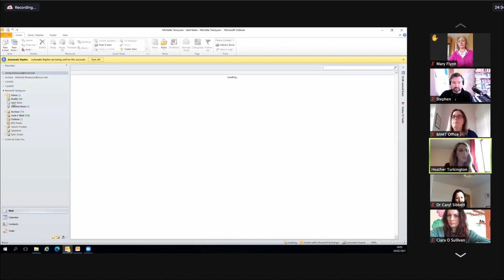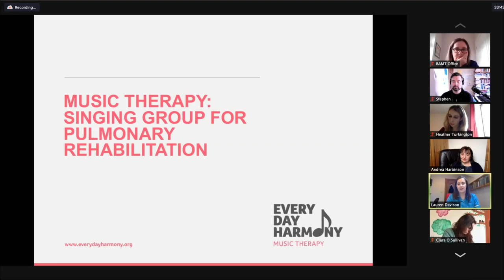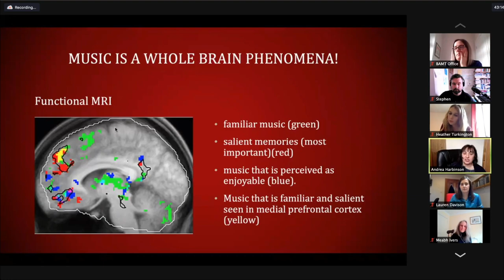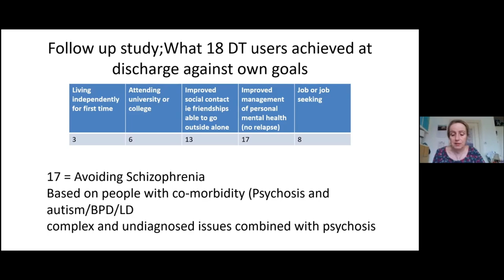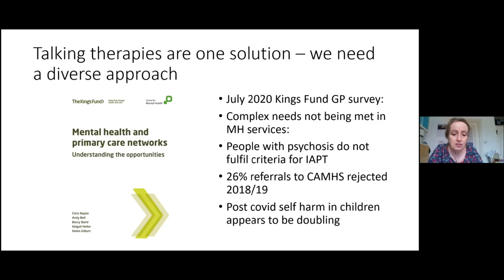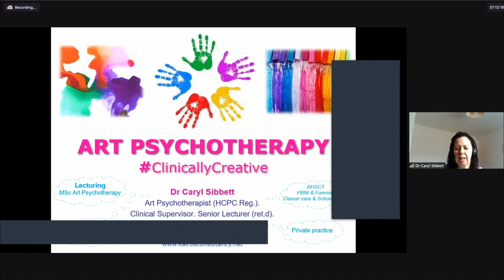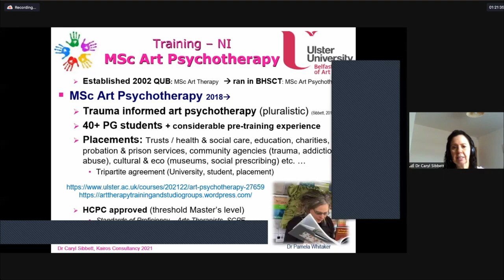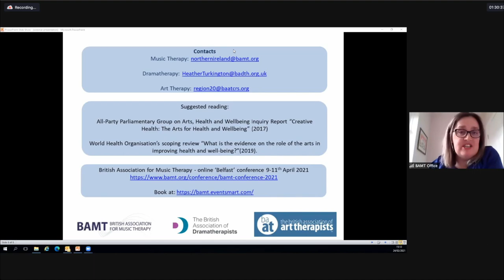Creative Arts Therapies NI Webinar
Music Therapy, Dramatherapy and Art Therapy in N.I. invited our HSC colleagues, and any other interested parties, to a webinar discussing how the three creative arts therapies can positively impact the healthcare system today and help to decrease the pressures it continues to face. Here is a recording of that webinar, which took place on 24th February, 2021. Enjoy!
Created by Jenny Kirkwood, Music Therapist and Heather Turkington, Dramatherapist
Speakers: Lauren Davison and Andrea Harbinson (Music Therapy), Louise Combes and Meabh Ivers (Dramatherapy) and Julie Virtue and Caryl Sibbett (Art Therapy)